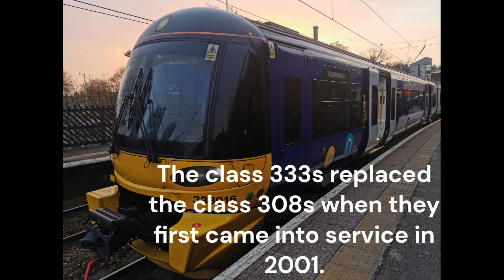Train Facts S2: Class 333 - Episode 2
Everything you need to know about the class 333!